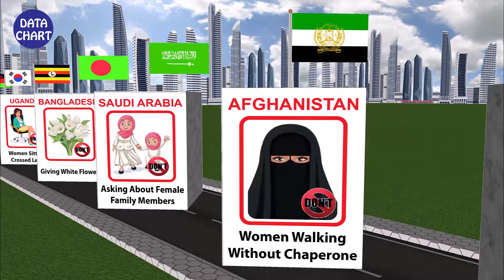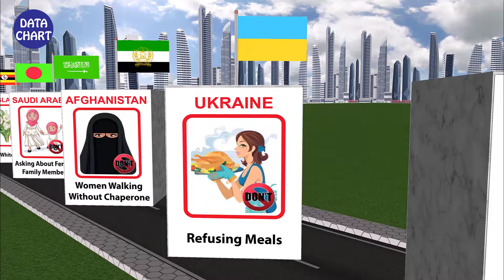Never Do These in Other Countries - Part 2 | 3D Comparison | Data Chart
comparison
3d comparison,
size comparison
speed comparison
3d animation comparison
sice comparison
height comparison
3d size comparison,
3d speed comparison
size conparison
real scale comparison
size comparison 3d
speed comparison 3d
fish size comparison
light speed comparison
aminated size comparison
animation size comparison
fastest cars speed comparison
true size comparison
jets speed comparison,
animal size comparison